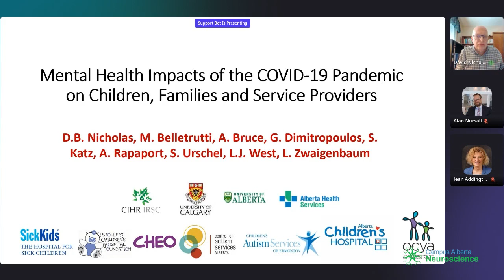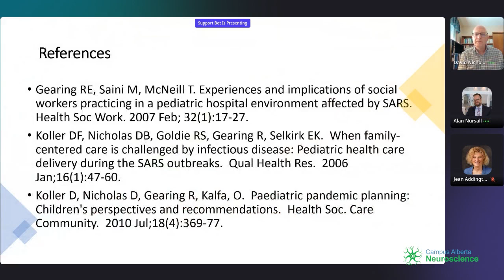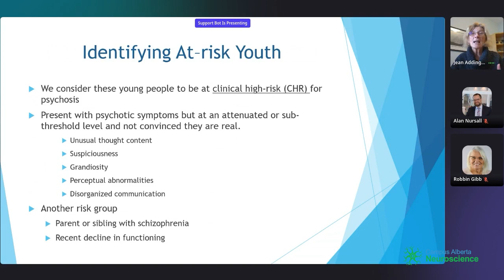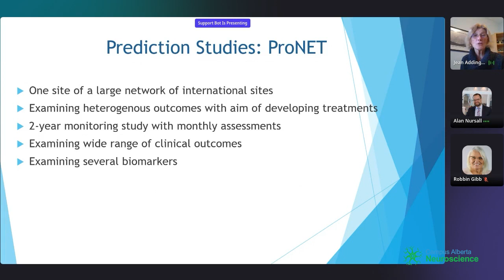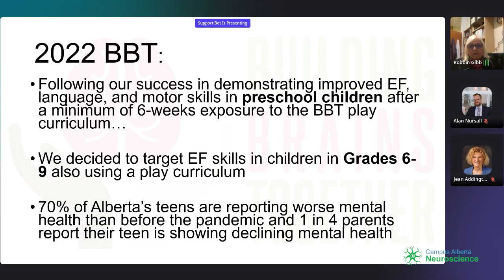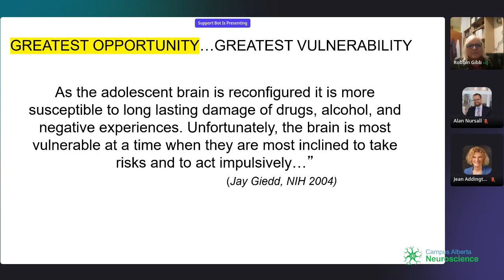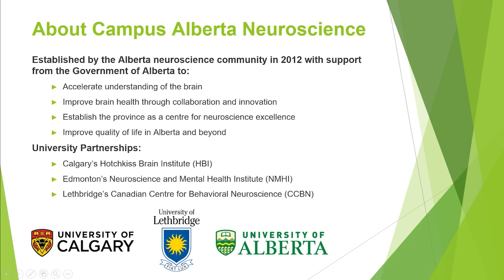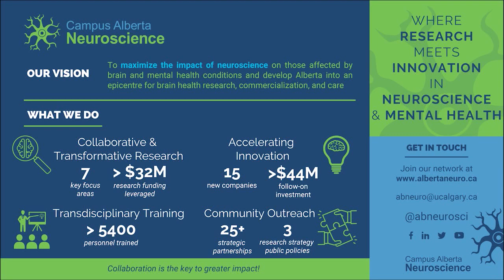2023 Successes in Neuroscience: Session 1 - Mental Health in Children and Youth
Session 1 of Successes in Neuroscience. This session focuses on mental health in children and youth.

Speakers:
David Nicholas
Jean Addington
Robbin Gibb